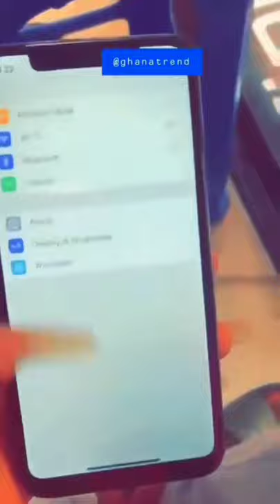What Happens When You Buy An iPhone By A Roadside In Ghana.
I have Said ut Already😂😂
My Ghana People, will Never DISAPPOINT

Physical Indicators of a fake iPhone 12

You need to check on these physical signs to ensure that your iPhone 12 is the real one:

Check for the screws: The original iPhone 12 uses the pentalobe security screw while the fake iPhone 12 uses the normal cross screws. The pentalobe security screw, from its name, has five lobes that provide a tamper-proof system for the iPhone. This is a perfect indicator for the consumer to ensure that they are purchasing an original iPhone 12.

Check the physical buttons: Another physical quality to note is that on the real iPhone 12, the sleep/wake button is on the top right corner, while the volume switch and ringer switch are on the upper left side. If the switch or buttons are not where they should be, then the device you are looking at is a fake iPhone 12. Some fake iPhone 12 devices have the buttons in the right positions, however, feel the buttons by running your fingers on them. Press the buttons repeatedly to check if they are not loose and are improperly fitted. Clone iPhone 12 devices have poor button quality.

Check the screen: The screen of original iPhone 12 should be clear and not pixelated. iPhone’s screen uses a retina display that has a higher pixel density making the screen look crispier, livelier, and full of colors. Fake iPhone 12 has dull colored screens due to the low-cost of their parts.

Check for the Apple logo: This is one of the most reliable tell in our guide on how to spot fake iPhone 12. On the back of the iPhone, you must see an Apple logo. If you can’t find the logo, then it’s a fake iPhone 12. Some iPhone 12 clones are so good in imitating the original ones that they also have the logo at their back. However, you can rub your finger over the logo. You will feel a transition from the phone cover to the Apple logo if you are having a fake iPhone 12.

Check the welcome screen: This is also a must, especially if you can’t distinguish the fake iPhone 12 to the original by looking at the physical features. Try to turn off then turn on the iPhone. A replica iPhone 12 will have a welcome screen, like the word “Welcome,” while the original one will show you the logo of the iPhone. On the home screen, you will find an iPhone store icon. Try to click on it. If it takes you to the Google store, then you know what to think.

Check the font: Another thing that makes an iPhone 12 knock off really funny is when you try to check for the font on your messages, it gives you a Chinese character, so you have to configure your phone to enable English settings.

Ask how many SIM cards can be used: When you check how many SIM cards run on an iPhone, a dealer of an iPhone 12 clone might proudly tell you that you can use two SIM card running at the same time. Then you will know you are getting a counterfeit fake dual SIM iPhone 12. The iPhone 12 can only use one SIM card. Additionally, an original iPhone 12 should bear a label that says it’s designed by Apple in California and assembled in China. Without this kind of mark, your iPhone is a clone.